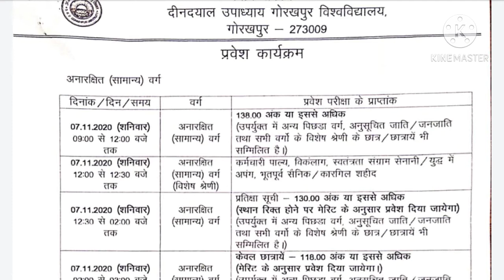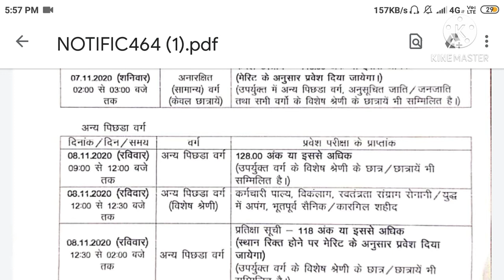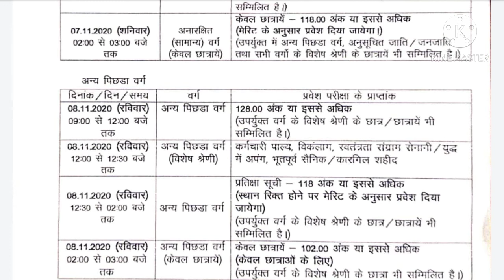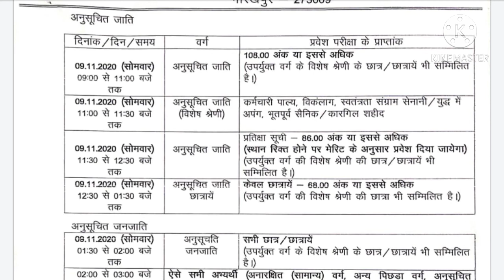DDUGU- LLB Cutoff 2020 | Complete details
ddugu
ddu university LLB cutoff 2020
ddu university L.LB. cutoff
ddugu llb cutoff 2020
LLB cutoff 2020